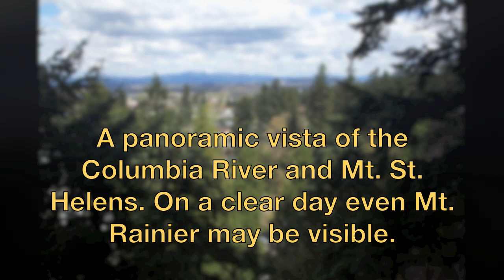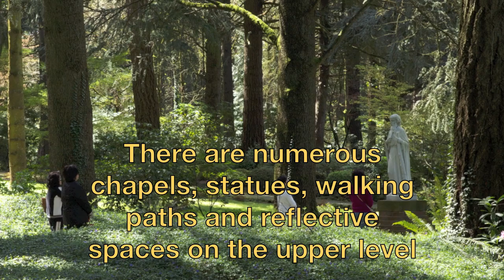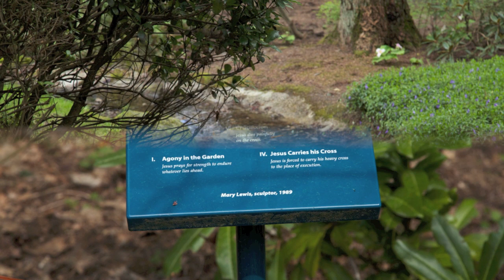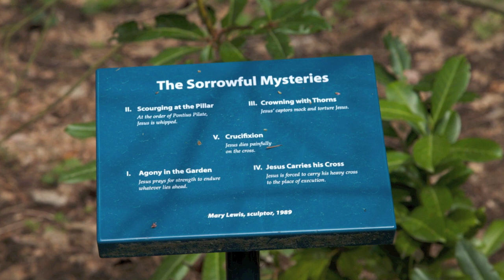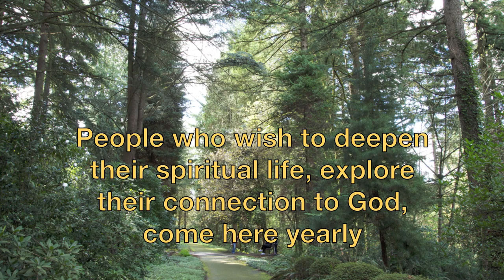The Grotto-Upper Level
Link to the Canon Camera 5D Mark ll which I took these great pictures and Videos with.

The Upper Level Gardens at The Grotto are 110 feet above The Grotto's Plaza.  At the top of the north face of Rocky Butte, The Grotto has 62-acres of manicured gardens and walking paths.  There are numerous chapels, statues, walking paths and reflective spaces on the upper level.  The Upper Level Gardens are possibly the best kept secret in Portland as well as one of its largest green spaces. Dambana, Filipino Faith Shrine(Tagalog translation for altar) is like a pergola, only shaped like a traditional Filipino woman's head gear called salakot. The columns, which also serve as walls, are made of capiz, a kind of flat seashell commonly used on windows in Filipino homes. The Dambana was designed by Hermes Mallari.
In the center of this circular shrine there are three stands covered with bamboo. Three sculptures are enshrined on these stands: San Lorenzo Ruiz, the first Filipino saint; the Blessed Virgin Mary; and the Santo Nino of Cebu - intercessors with whom Filipinos share a marked affinity. The beautiful sculptures were created by artist Ferdie Sacdalan.
Our Lady of Czestochowa Polish Shrine Lithuanian Wayside Shrine
The Peace Garden has been a part of The Grotto's upper level since 1989
The Peace Garden covers one and half acres. Incorporated into the landscaping are the Mysteries of the Rosary.  They are depicted in individual bronze plaques grouped into the Joyful, Sorrowful, Glorious and Luminous mysteries.  The Peace Garden also features a large pond and flowing stream.

The Monastery is home to the Servite Friars, and it was built in 1936.  The Monastery can accommodate up to twelve priests and brothers.